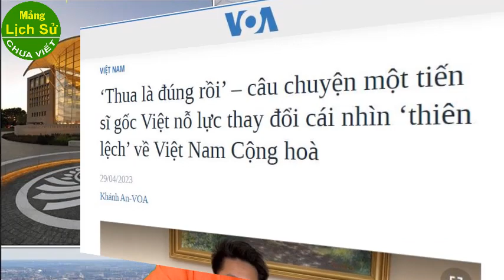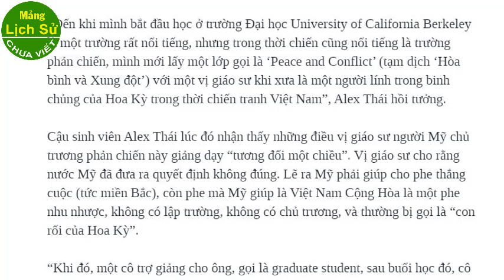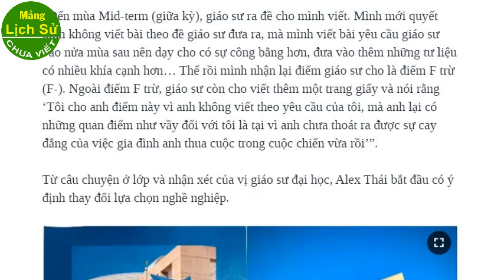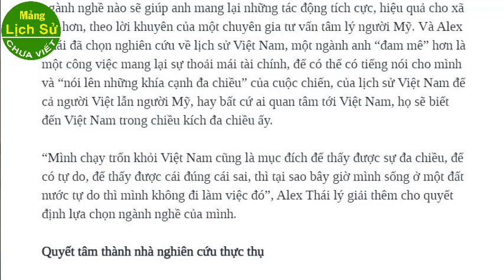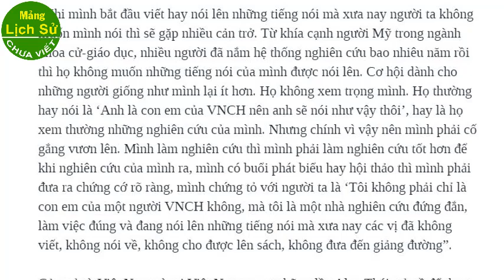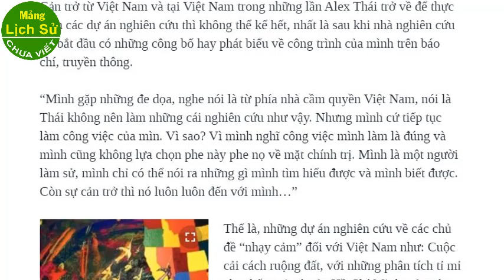282-1: Trả Lời TS Alex Thái Đ. Võ "Thua Là Đúng Rồi" - P 1: Con người là sản phẩm của nền văn hóa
Loạt video trả lời từng điểm trong bài viết về tâm sự của bạn trẻ TS Alex Thái đình Vũ giới thiệu trong bài báo của VOA:
 ‘Thua là đúng rồi’ – câu chuyện một tiến sĩ gốc Việt nỗ lực thay đổi cái nhìn ‘thiên lệch’ về Việt Nam Cộng hoà